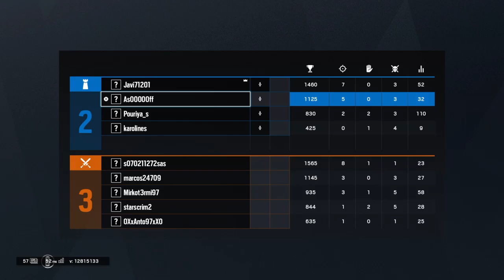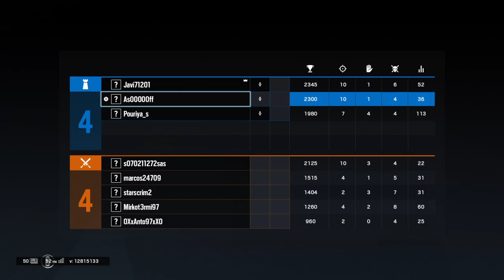Tom Clancy's Rainbow Six® Siege 1